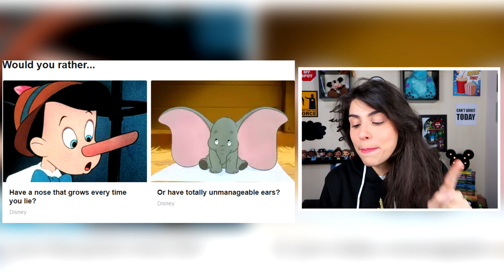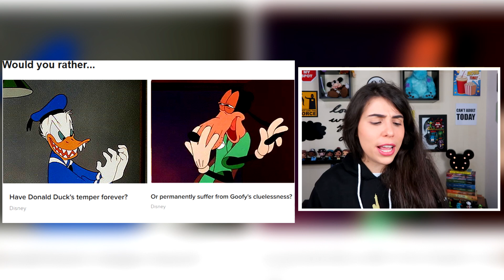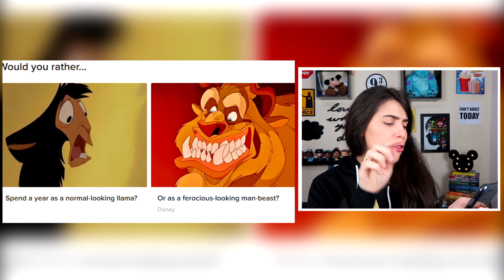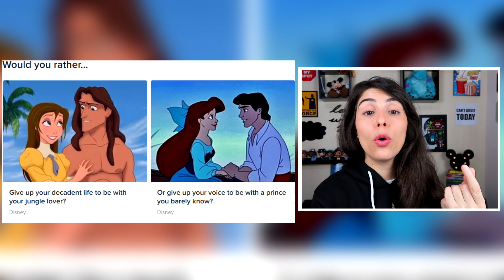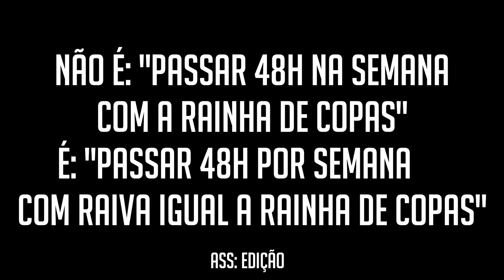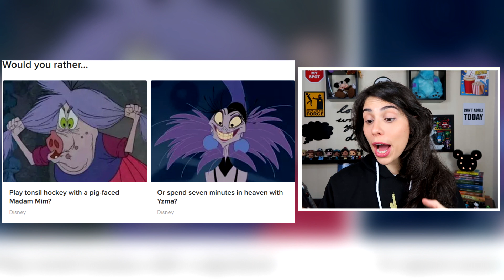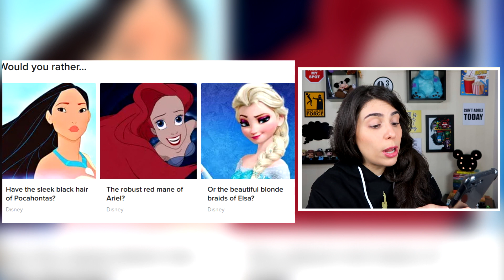ESCOLHAS DIFÍCEIS NO UNIVERSO DISNEY!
Existe alguma coisa mais certa nessa vida do que as respostas dos testes da internet?! Hahahahaha hoje a gente vai descobrir qual música da Disney mais combina com a minha personalidade E fazer o Você Prefere mais perrengue de todos! VEM :D

Todos os vídeos/imagens utilizados são propriedade dos seus criadores, nosso objetivo aqui é apenas espalhar cada vez mais o conhecimento, a diversão e a cultura.